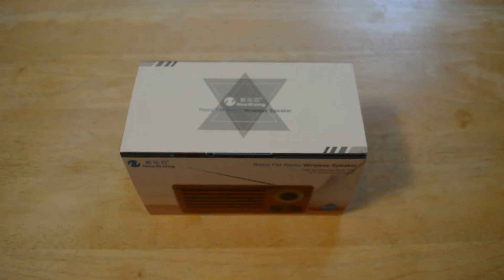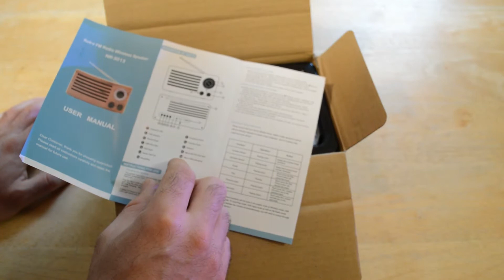Arikami NR-3013 Retro FM Radio Wireless Speaker Review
Watch the 9malls review of the Arikami NR-3013 Retro FM Radio Wireless Speaker Review. Is this retro speaker actually worth purchasing? Watch the hands on test to find out.